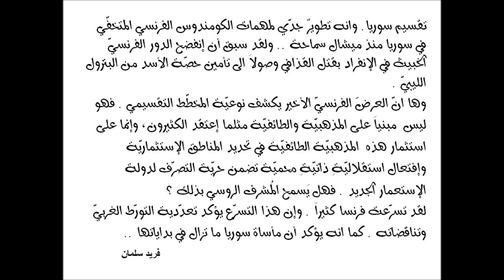فريد سلمان : فرنسا تطلق مشروعها النفطيّ لتقسيم سوريا